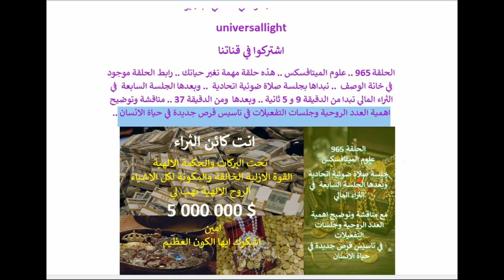ملاحظات حول حلقاتنا وبرامجنا في علوم الميتافسكس .. حلقاتنا الكاملة تجدوها في قناتنا في البيتجيوت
ال لينك الى رابط الحلقة 965 .. في قناتنا في البيت جيوت .. جلسة ضوئية اتحادية .. جلسة في الثراء المالي .. مناقشة اهمية العدد الروحية وجلسات التفعيلات في تاسيس فرص جديدة في حياة الانسان